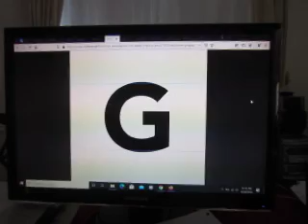MVI 2784 - Classic Game Room - Xevious Game - Review For XBOX 360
The game gets this!
Classic Game Room - Xevious Review for XBOX 360: 2000–2003 - SXT: Most basic trim level of the Durango from 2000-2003. Included basic features. SXT decals.
2000–2003 - R/T: "high-performance" trim level of the Durango from 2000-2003. Included luxury and performance-oriented features. Based on the SLT Plus trim level. R/T emblems.
The SLT, SLT Plus, and Sport trim levels offered the 3.9 L Magnum V6 engine as standard equipment (late availability starting in 1999), with the 5.2 L and 5.9 L Magnum V8 engines being available options, later switching to the 4.7 L Power-Tech V8 engine, with the 5.9 L Magnum V8 engine optional. The R/T and S.P. 360 trim levels included the 5.9 L Magnum V8 engine as standard equipment.

1997–2000 — 5.2 L (318 cu in) Magnum V8, 230 hp (172 kW) & 300 lb⋅ft (407 N⋅m) of torque
1997–2000 — 3.9 L (238 cu in) Magnum V6, 175 hp (130 kW) & 225 lb·ft (305 N·m) of torque
1997–2003 — 5.9 L (360 cu in) Magnum V8, 245 hp (183 kW) & 330 lb·ft (449 N·m) of torque
1999–2000 — 5.9 L (360 cu in) Supercharged Magnum V8, 360 hp (268 kW) & 412 lb·ft (559 N·m) of torque
2000–2003 — 5.9 L (360 cu in) Magnum V8, 250 hp (186 kW) & 345 lb·ft (469 N·m) of torque
2000–2003 — 4.7 L (287 cu in) PowerTech V8, 235 hp (175 kW) & 295 lb·ft (400 N·m) of torque

42RE 4-speed TorqueFlite automatic - 3.9 L V6
45RFE 4-speed RFE automatic (2000–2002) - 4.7 L V8
545RFE 5-speed RFE automatic (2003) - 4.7 L V8
44RE 4-speed TorqueFlite automatic - 5.2 L V8
46RE 4-speed TorqueFlite automatic - 5.9 L V8

The second-generation Durango was first shown as a concept dubbed Dodge Durango R/T concept at the 2003 Detroit Auto Show. It debuted shortly before the companion Dakota. Like the Dakota, it has much in common with the large Dodge Ram pickup, including a fully boxed frame. It is 7 in (180 mm) longer, 2 in (51 mm) wider, and 3 in (76 mm) taller than the previous model. It also offered a third-row bench with three seats, giving it an eight-seat capacity. The design took its styling primarily from the Dodge Powerbox concept, which was itself based on the 1999 Dodge Power Wagon concept, and the 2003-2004 Durango R/T concept.

Debuting for 2004 was a new coil-spring rear suspension for the solid rear axle. A Watt's linkage system is fitted to the rear axle, centering the axle and reducing rear-end skate over rough surfaces, and allowing a lower and wider cargo floor.

ST (renamed SE later): 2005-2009: Most basic trim level, basic features. Included: cloth upholstery, 17" steel rims with hubcaps, antilock brakes, keyless entry, tilt steering wheel with speed control, an AM/FM stereo with single-CD player, and air conditioning. SXT added grey running boards, and an AM/FM stereo with 6-disc CD changer with MP3 capability.

SXT: 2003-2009: Most basic trim level, basic features.

SLT: 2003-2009: Value-oriented trim level, value-added features, optional luxury features. Added: premium cloth upholstery, power driver's seat, 7-passenger seating, rear air conditioning, and fog lamps. SLT G package added overhead console with compass, temperature, trip odometer, average fuel economy, and distance to empty, an AM/FM stereo with 6-disc CD changer with MP3 capability, 276 watt Infinity audio system with 8 speakers, 17" alloy rims, Sentry Key, security alarm, garage door opener, and dual sun visors.

Adventurer: 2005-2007: Value-oriented and "off-road-look" trim level, value-added features, optional luxury features. Added: V8 engine, 17" alloy rims, rear cargo organizer, and floor mats.

Limited: 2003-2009: Most luxurious trim level, luxury features. Added: leather upholstery, power adjustable pedals, auto-dimming rear view mirror, an AM/FM stereo with 6-disc CD changer with MP3 capability, a 378 watt Infinity sound-system with 8 speakers and subwoofer, memory system for driver's seat, mirrors, stereo, and pedals, automatic headlamps, automatic temp control, power mirrors, and leather-wrapped steering wheel with audio and speed controls.

All trim levels offered the 4.7L Power-Tech V8 engine as standard equipment, though the 5.7 L HEMI V8 engine was available on all trim levels, except for the base SXT trim level. The base SXT trim level also offered the 3.7 L Power-Tech V6 engine as standard equipment in place of the 5.7 L HEMI V8 engine option, though the V6 engine option was only available on the base SXT trim level, and only between 2004 and 2007.

The 2004 Dodge Durango was the first SUV in DaimlerChrysler's lineup to introduce the 5.7 L HEMI V8 engine, as well as a new radio design and modernized interior features.

The 2007 model year featured a facelift that debuted at the Dallas Auto Show in April 2006. It featured a redesigned grille, hood, headlamps, fenders, and wheels. New features included electronic stability control, a tire pressure-monitoring system, rear park assist, and a one-touch turn signal.